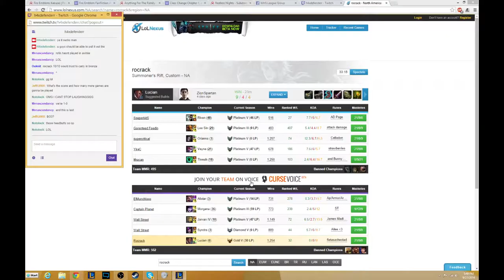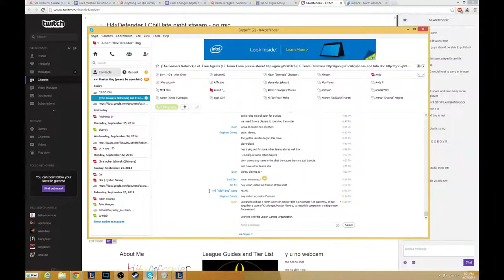Walnut High School B vs Westview A Game 2 - 3 / 3